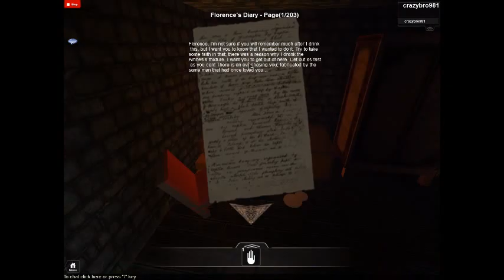ROBLOX-Amneisa the blue ribbon (the bro is trapped)